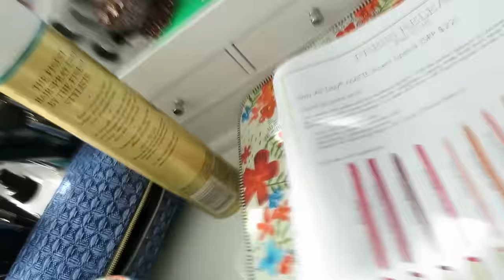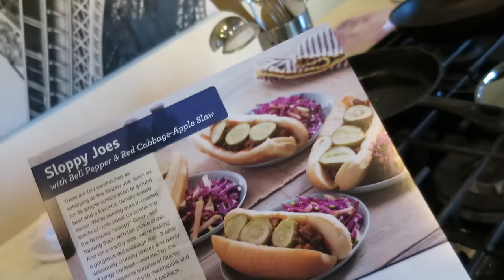TERRIFYING MOMENT - September 30, 2016 - ItsJudysLife Vlogs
Snapchat! itsMommysLife

Judy's Links

Benji's Links

Vlog Camera We Use:

Blendtec Blender